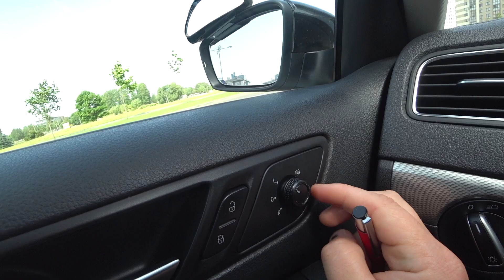Как отрегулировать зеркала заднего вида. Правильная регулировка боковых зеркал заднего вида.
Друзья, в данном видеоролике мы рассмотрим как правильно отрегулировать боковые зеркала заднего вида в автомобиле.
    Существует достаточное количество мнений по правильной регулировке, и все они практически верны. Я же хочу вам показать свой способ регулировки и обратить внимание на основные нюансы по данной теме.
Если останутся вопросы после просмотра видео, не забудьте их задать в коментариях.

Актуальная информация о вождении автомобиля и сдаче экзамена в ГАИ в моем инстаграмм аккаунте:

Буду рад помочь и ответить на любой интересующий вас вопрос!!!